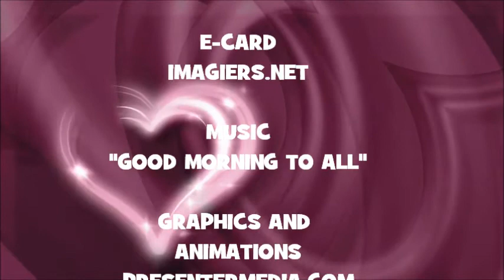JOYEUX ANNIVERSAIRE MARYJANE !